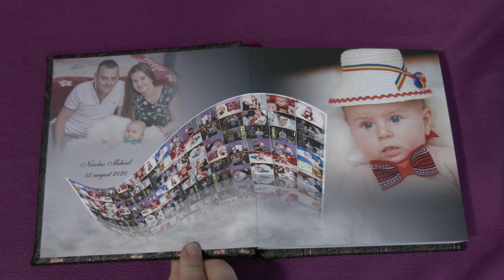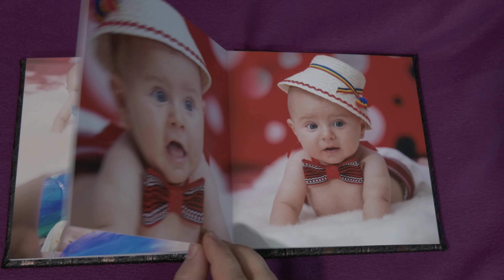Album botez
Albuum fotocarte 20x20